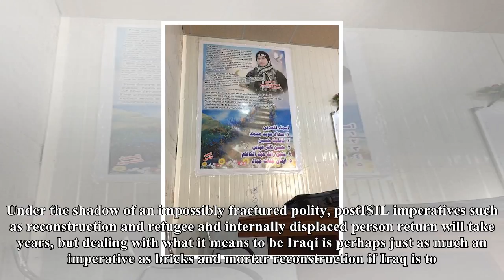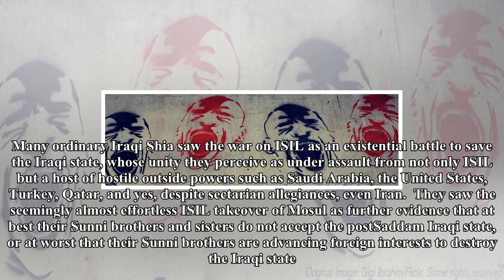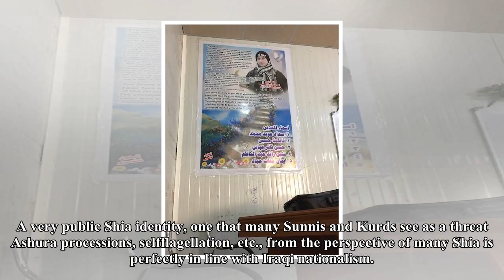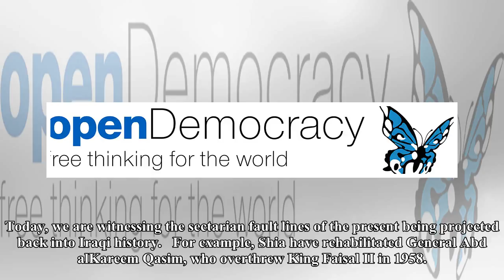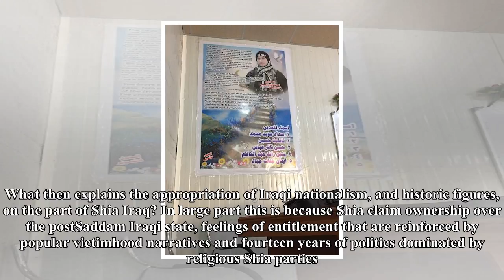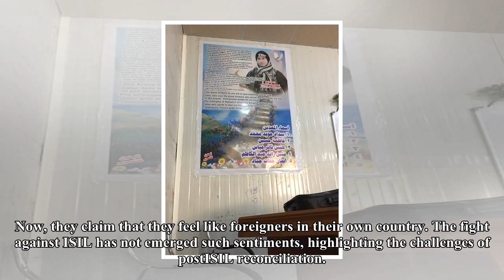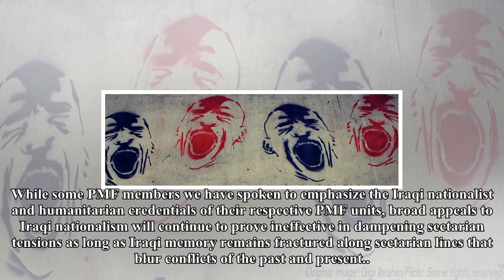Box TV-the challenge of building an Iraqi identity sharing